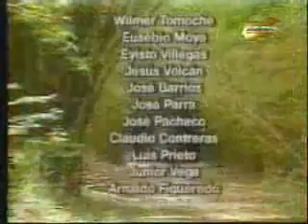Angelica Pecado/Грехът на Анхелика-епизод 52 част 2 (2000)